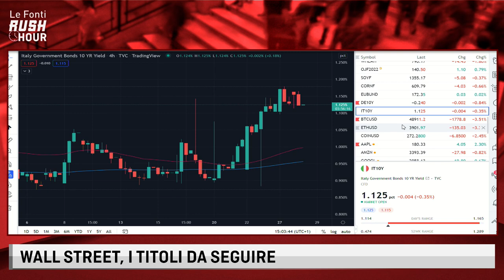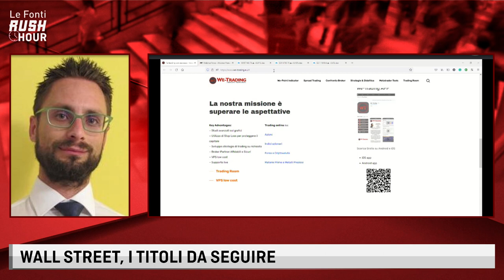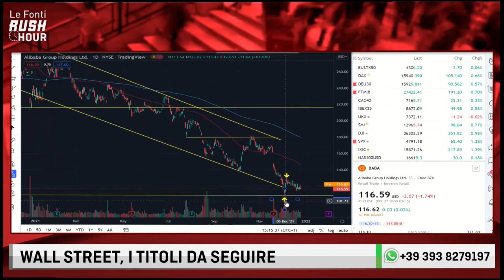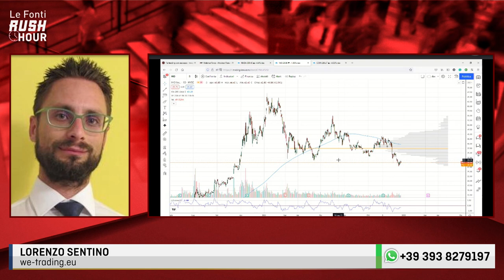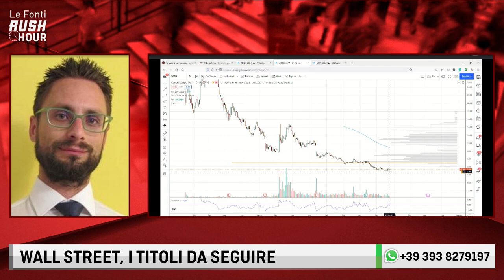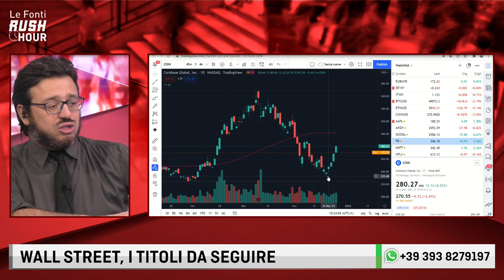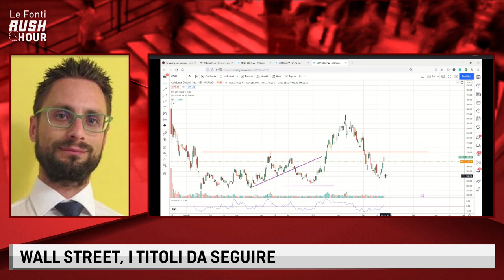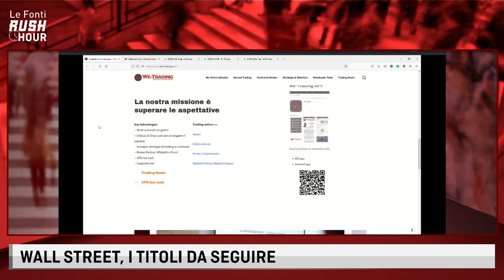LE FONTI RUSH HOUR - WS, TITOLI DA SEGUIRE: META, WALMART, NEWMONT, ALIBABA, NIO, WISH, COINBASE